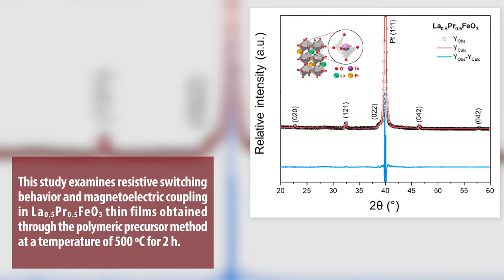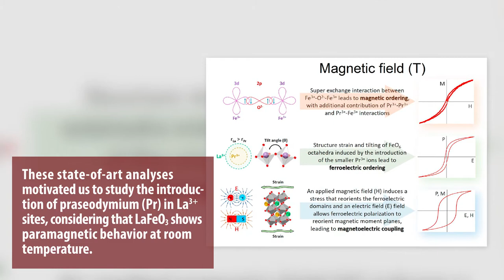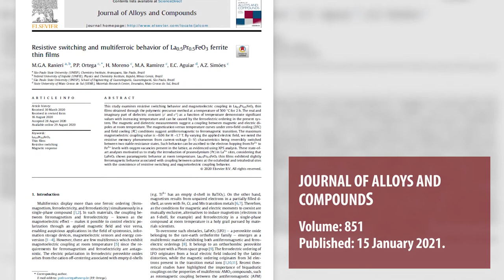Resistive switching and multiferroic behavior of La0.5Pr0.5FeO3 ferritethin films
Resistive switching and multiferroic behavior of La0.5Pr0.5FeO3 ferrite
thin films

Author(s): M.G.A. Ranieri, P.P. Ortega, H. Moreno,
M.A. Ramirez, E.C. Aguiar, A.Z. Simões.

JOURNAL OF ALLOYS AND COMPOUNDS

The article can be accessed in the CDMF repository by clicking

CDMF

The CDMF, hosted at the Federal University of São Carlos (UFSCar), is one of the Research, Innovation and Dissemination Centers (RIDC) supported by the São Paulo State Research Support Foundation (Fapesp), and also receives investment from the National Council Scientific and Technological Development (CNPq), from the National Institute of Science and Technology of Materials in Nanotechnology (INCTMN).